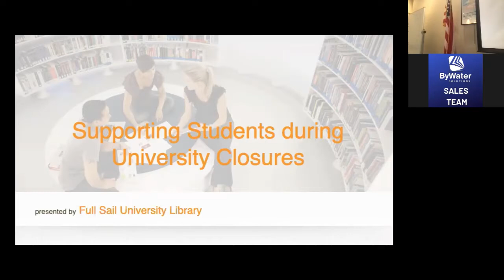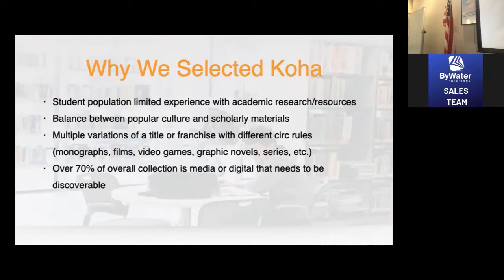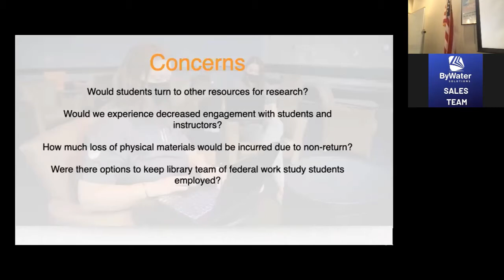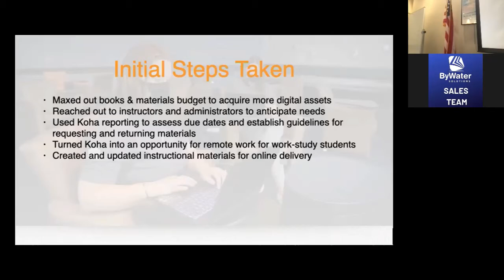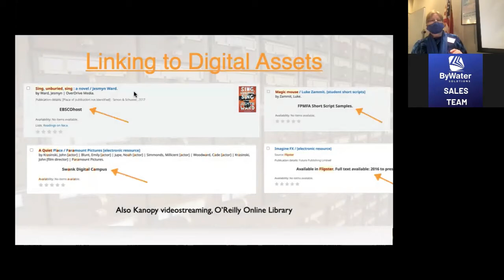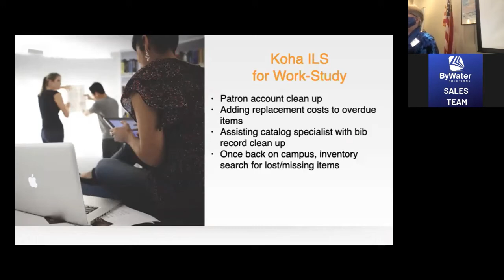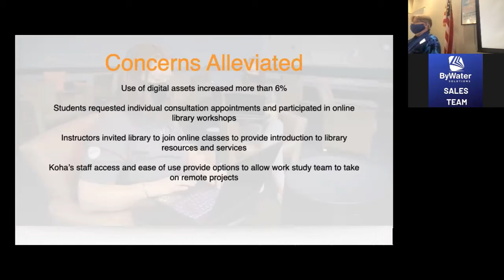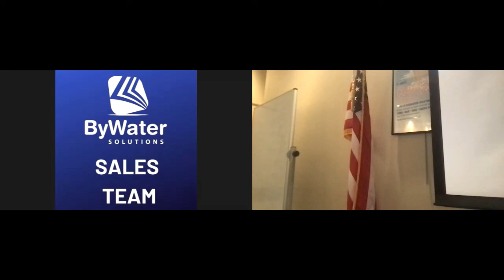Support Students with Koha During an Academic Closure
Recorded Live from the Florida Summit at Marion Public Library.  Dr. Maatta from Full Sail University speaks to utilizing Koha during their academic closure.